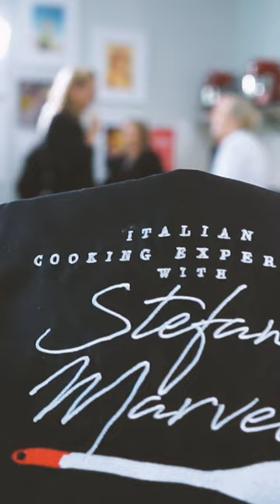Italian Cooking School #14